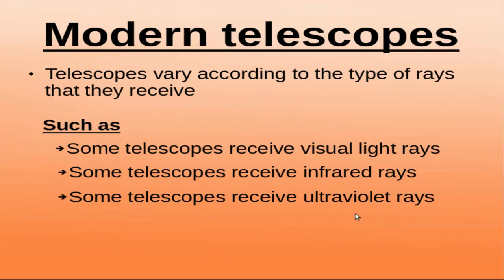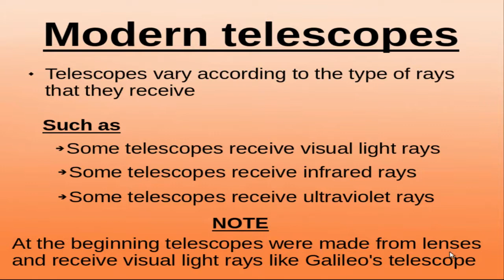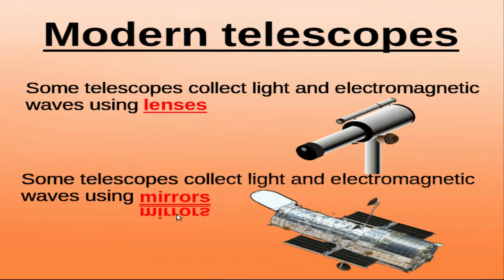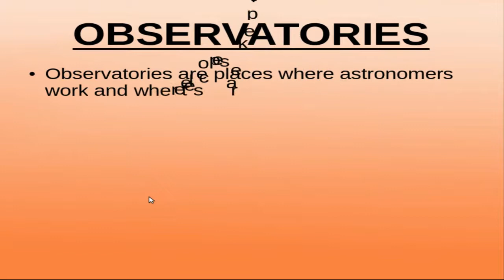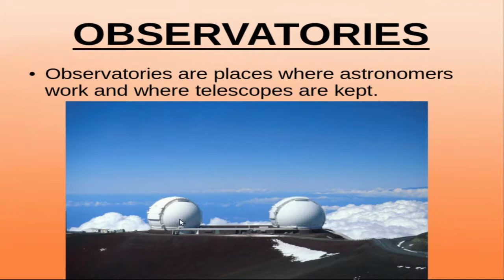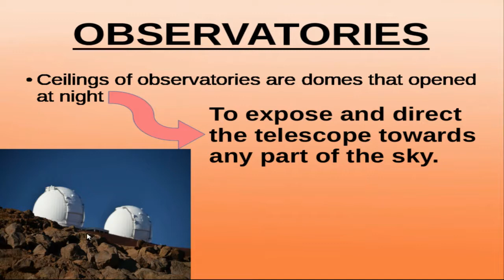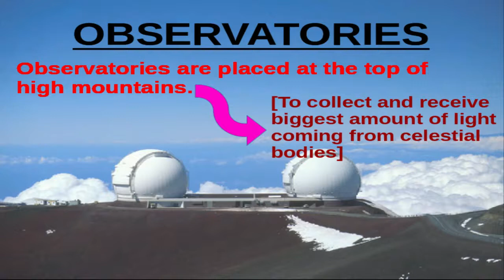(44) Observing space | رصد الفضاء (Modern telescopes)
Modern telescopes